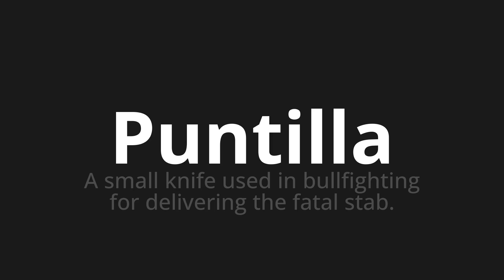How to pronounce Puntilla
Master the Pronunciation of 'Puntilla Which Means Puntilla' - which means : A Small Knife used in bullfighting for delivery the fatal stab. 📝 with @PronunciationSpanish 🎓🗣️ - [Your Guide to Spanish]

Learn to pronounce 'Puntilla' perfectly in Spanish with our easy and engaging tutorial by @PronunciationSpanish! 📖📽️ In this comprehensive video, we provide you with native speaker examples 🗣️👂 and phonetic breakdowns 🎵 to ensure you get the pronunciation just right.

How to say Lace in Spanish